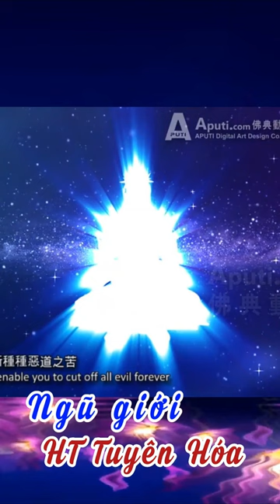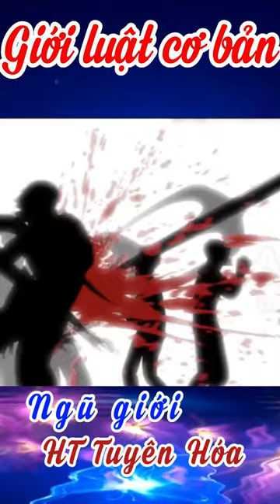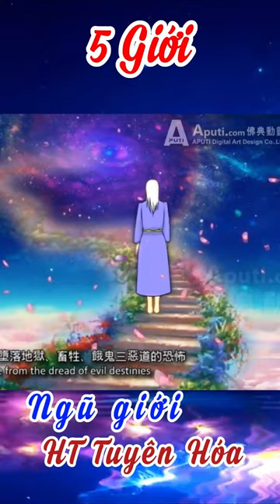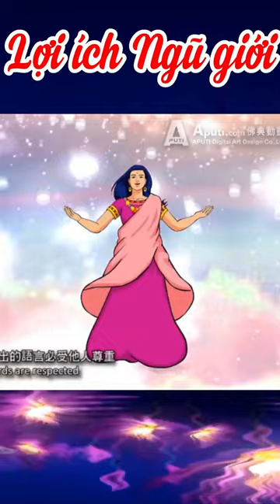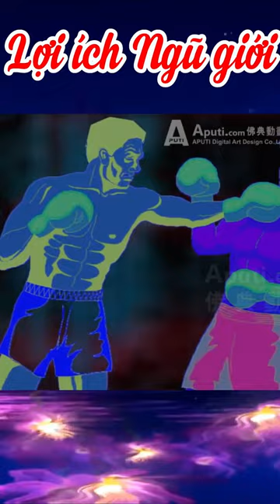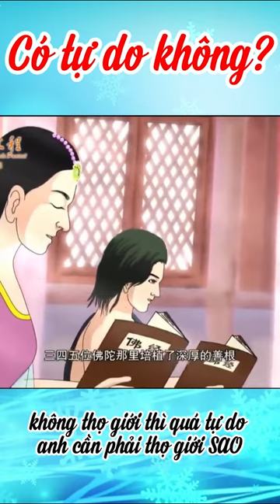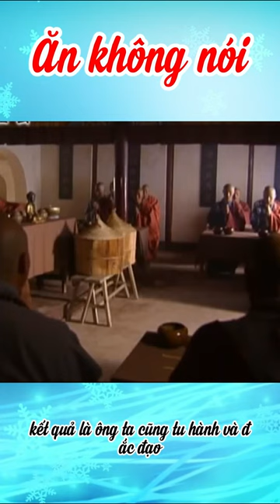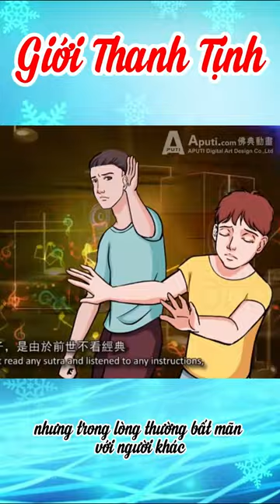Trọn Bộ | Tại sao phải thọ trì ngũ giới? | HT Tuyên Hóa giảng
为什么要受持五戒？
Tại sao phải thọ trì ngũ giới?
GIẢNG: HÒA THƯỢNG TUYÊN HÓA
◎ ĐỪNG BỎ LỠ CƠ HỘI THỌ TRÌ NGŨ GIỚI:
◎ NHỮNG GIỚI LUẬT CƠ BẢN CHO NGƯỜI PHẬT TỬ CẦN TUÂN THỦ
◎ CÓ ĐƯỢC PHÉP HÚT THUỐC KHÔNG?
◎ TẦM QUAN TRỌNG CỦA THỌ TRÌ NĂM GIỚI.
◎ LỢI ÍCH KHI THỌ TRÌ NGŨ GIỚI
◎ HỌC PHẬT ĐƯỢC LỢI ÍCH GÌ ?
◎ KHÔNG TRÌ GIỚI CÓ THẬT SỰ TỰ DO KHÔNG?
◎ NẾU PHẠM GIỚI THÌ SAO?
◎ CÂU CHUYỆN CỦA NHÀ SƯ GIÀ
◎ BẢO CHÂU CỦA VĂN THÙ BỒ TÁT
◎ ĐỪNG LÀM LUẬT SƯ BÀO CHỮA CHO CHÍNH MÌNH.
◎ GIỚI THANH TỊNH LÀ GÌ?